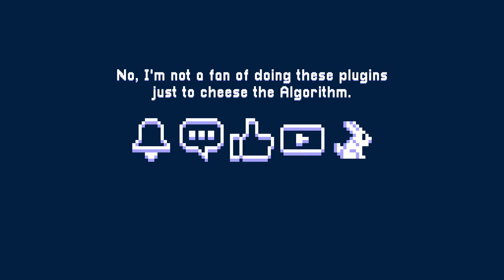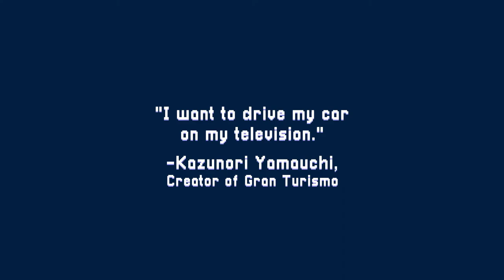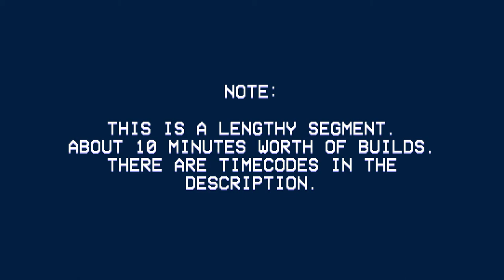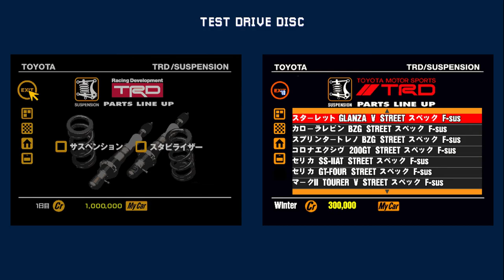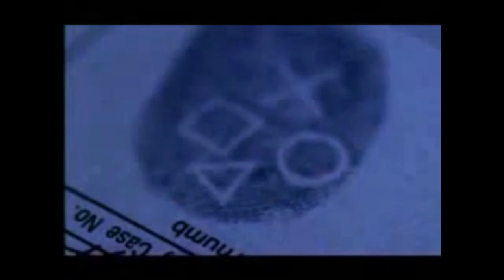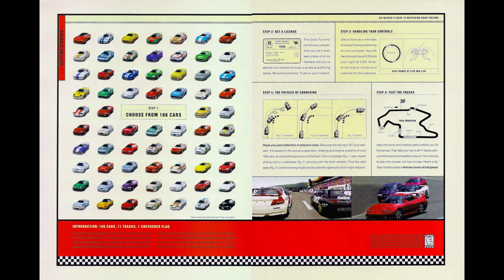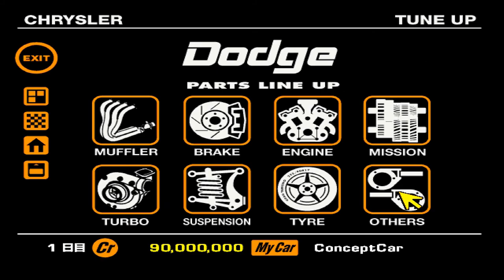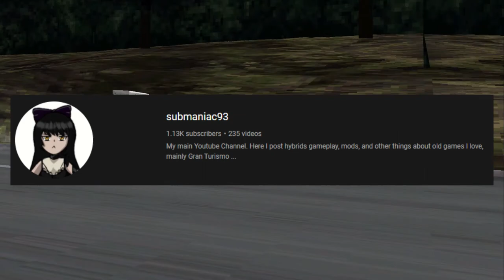LOST LEGENDS: GRAN TURISMO'S Real Beta Simulator (S1E2)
With the recently released 7th installment (though it's going under fire by fans lately because MTX and DRM BS), this episode sends you back to the Genesis of the series, and what's it like back when it's in development.

CHAPTERS:

00:00 Intro
2:21 Chapter 1: The Brief History
7:46 Chapter 2: The Game
11:01 Chapter 3: The Builds
11:01 Chapter 3.1: The Test Drive Disc
14:55 Chapter 3.2: Preview V1
16:55 Chapter 3.3: The Trial Version
17:38 Chapter 3.4: Store Demo
18:00 Chapter 3.5: Preview V2
19:26 Chapter 3.6: US & UK Demos
21:00 Chapter 4: The Pre-Release
23:22 Chapter 5: The Misc. Stuff
29:26 Where We End Things